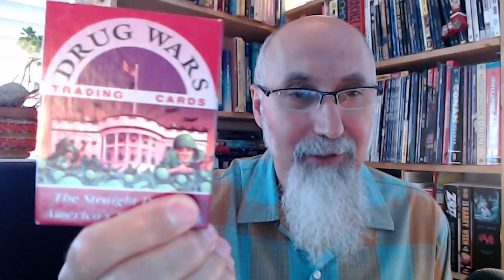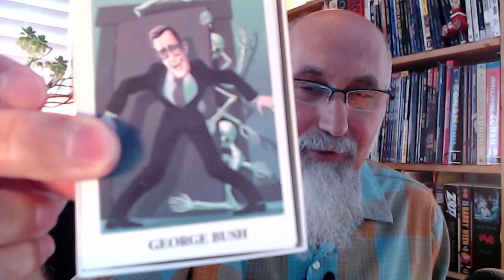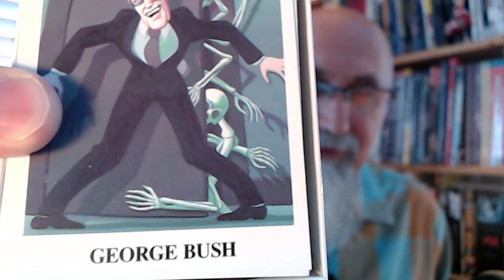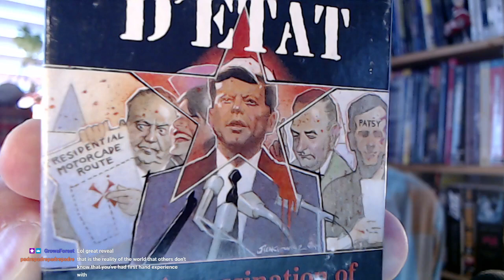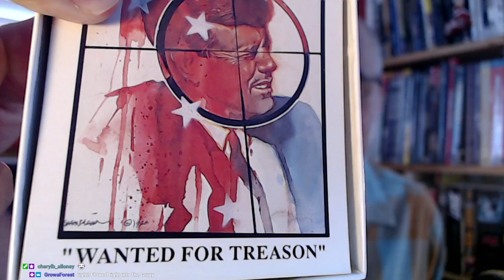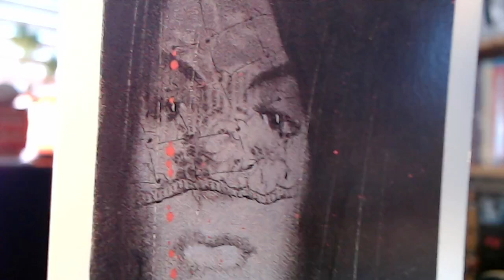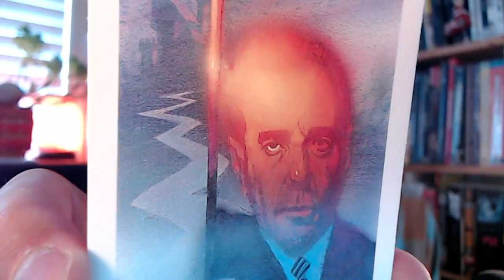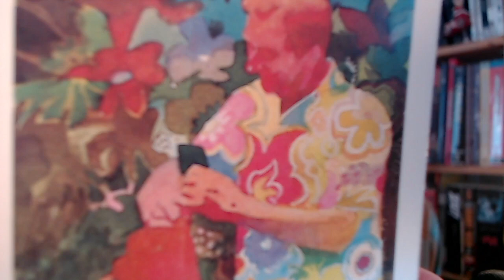Comic Book Haul #54: Coup D'Etat, The Assassination of John F. Kennedy Trading Cards, Eclipse [ASMR]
PART 1: Drug Wars Trading Cards, 1991, Eclipse Comics: P1, Cards #1-18 [ASMR, Full Live Stream Reading]

Part 2: "Drug Wars Trading Cards, 1991, Eclipse Comics: P2, Cards #19 to #36 [ASMR Reading, See Timestamps]"

***CRYPTO***
▶️ As well as Cryptocurrencies:
Bitcoin (BTC): 1Peam3sbV9EGAHr8mwUvrxrX8kToDz7eTE
Bitcoin Cash (BCH): 18KjJ4frBPkXcUrL2Fuesd7CFdvCY4q9wi
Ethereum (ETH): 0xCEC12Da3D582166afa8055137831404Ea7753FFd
Ethereum Classic (ETC): 0x348E8b9C0e7d71c32fB2a70DcABCB890b979441c
Litecoin (LTC): LLak2kfmtqoiQ5X4zhdFpwMvkDNPa4UhGA
Dash (DSH): XmHxibwbUW9MRu2b1oHSrL951yoMU6XPEN
ZCash (ZEC): t1S6G8gqmt6rWjh3XAyAkRLZSm9Fro93kAd
Doge (DOGE): D83vU3XP1SLogT5eC7tNNNVzw4fiRMFhog
Bitclout: BC1YLinv7tYLFyNQDeB2uWiqXVTUtWQGYHreXxELq5F75oxrDgk8HYb

Peace.

chycho

Peace,

chycho